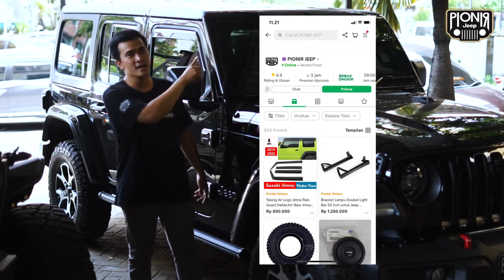INSTALL PIJAKAN KAKI ELEKTRIK UNTUK JEEP WRANGLER JL YANG BARU TURUN DARI DEALER || PIONIR JEEP